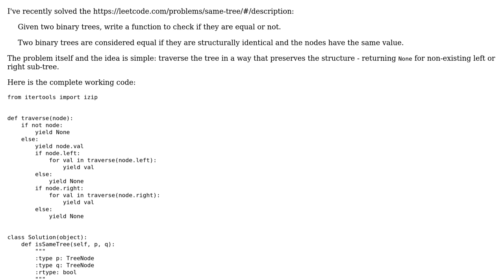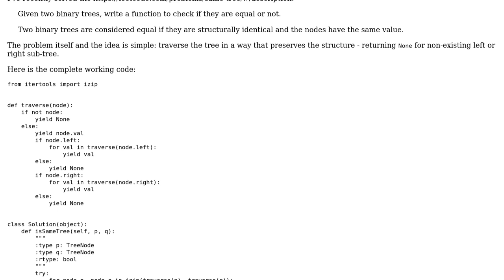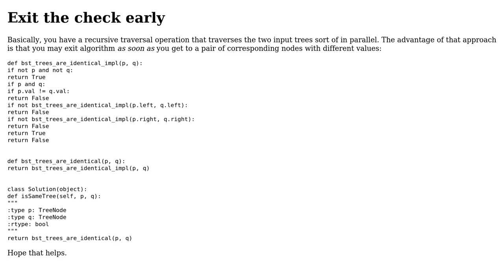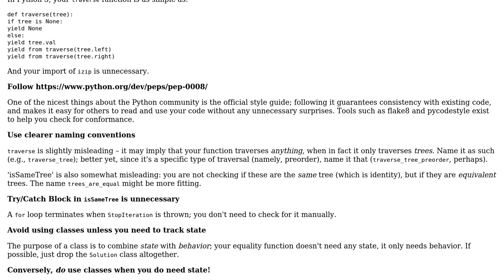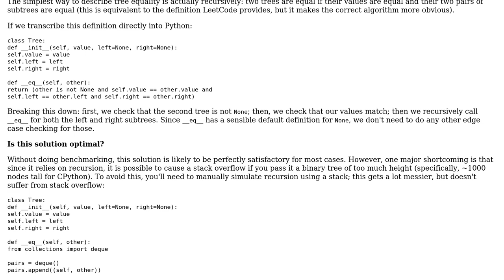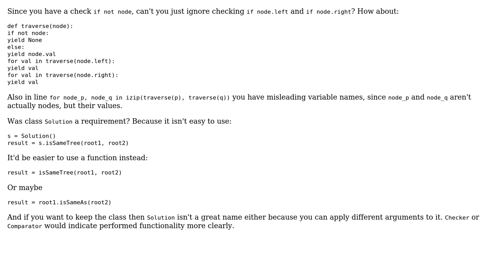Code Review: Check if two binary trees are equal (4 Solutions!!)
Code Review: Check if two binary trees are equal

With thanks & praise to God, and with thanks to the many people who have made this project possible! | Content (except music & images) licensed under CC BY-SA | Music | Images & others | With thanks to user Nykakin user Josh user gntskn user coderodde user alecxe and the Stack Exchange Network Trademarks are property of their respective owners. You are responsible for your own actions.